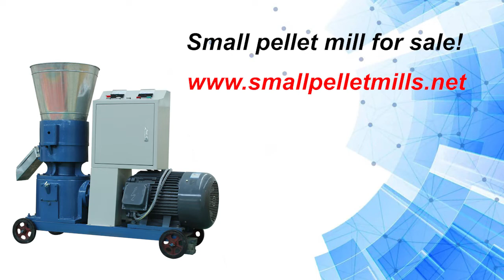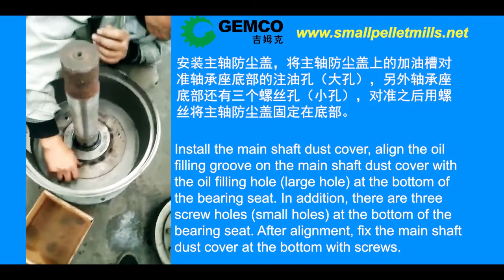WHY CHOOSE GEMCO SMALL PELLET MILL?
Anyang GEMCO Energy Machinery Co., Ltd, the leader of biomass pellet mill       manufacturer in China, is one of the members of the first batch of suppliers in wood pelletizer and related biomass processing equipment since 2004. As global supplies of traditional energy sources are depleted, and as the need to protect environment has become more urgent, biomass energy has moved to the forefront of the alternative energy movement due to its carbon neutrality. Anyang GEMCO Energy Co., Ltd. seeks to increase the availability of machinery used to harness the power of biomass energy to ensure environmental protection and sustainable development. GEMCO is a modern enterprise specialized in the design, manufacture, installation, accessories, and after-sales service of machinery and production lines used in the biomass pellet industry. We control 50%-70% of the Chinese market in the wood pellet line industry.